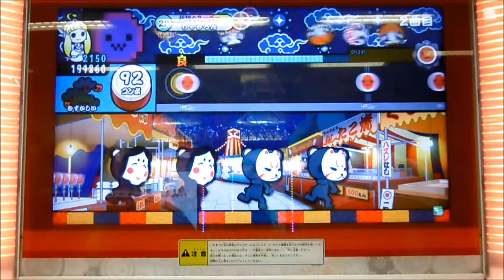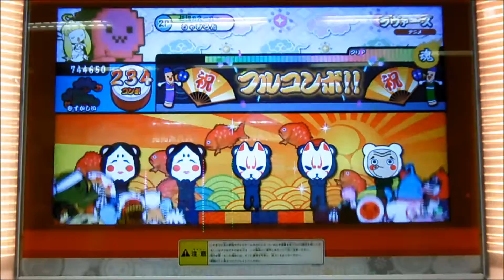【AC Taiko no Tatsujin】Lovers (HARD)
Player：SHAMRON
Camera model：SZ10 LUMIX(Panasonic)
Tripod：DIGI-204(Fotopro)

Anime "Naruto Shippuden" Opening